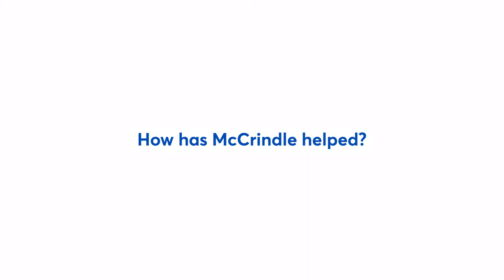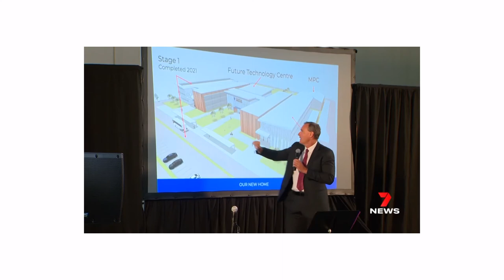How demographics research secured this school $5m in funding - McCrindle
More than ever schools require evidence-based approaches to school growth and future planning.

From principals and boards conducting long-term strategic planning to enrolment and development managers making decisions about marketing and brand, the first step is to understand your student demographics and school perceptions.

About McCrindle